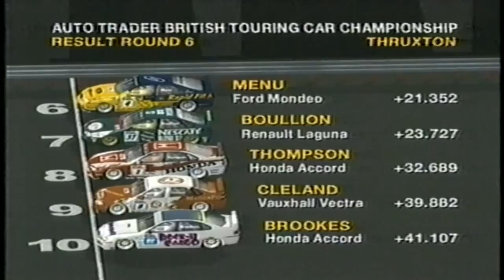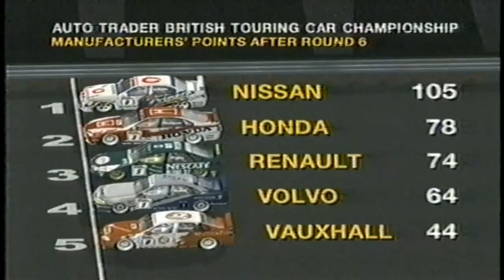ToCA - BTCC - 1999 - Round 6 - Thruxton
Note:  These are video files that were digitized from old archived recordings.  Quality and content are limited to that of the existing archived material.